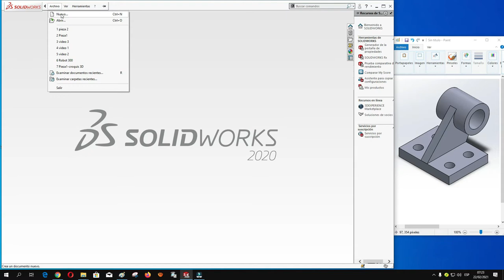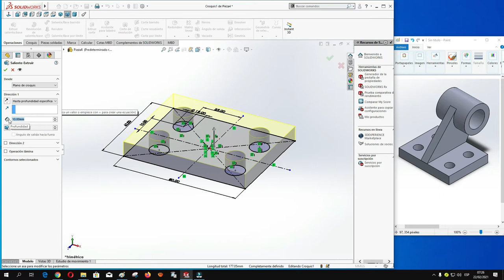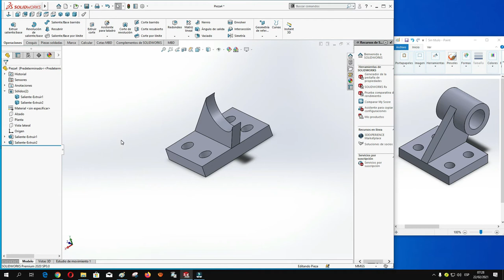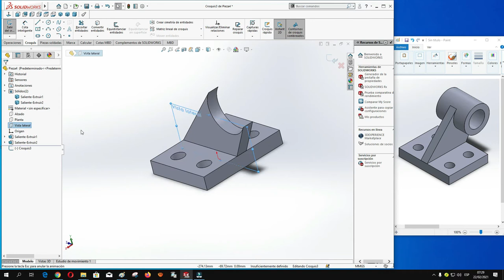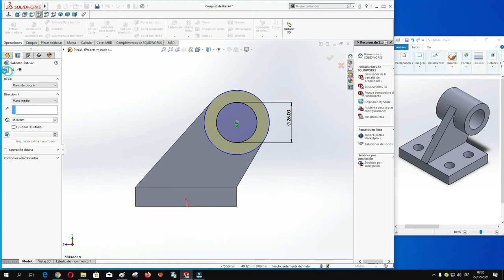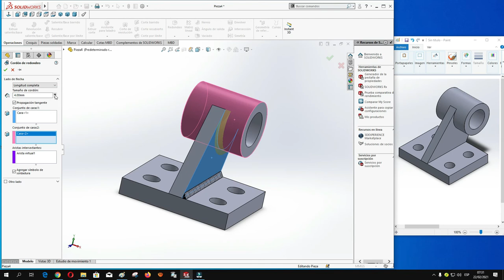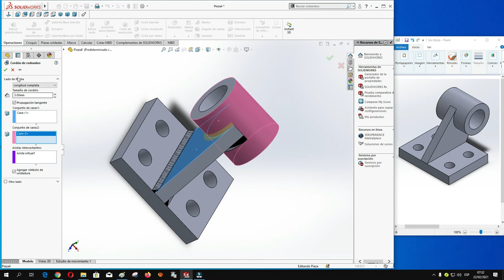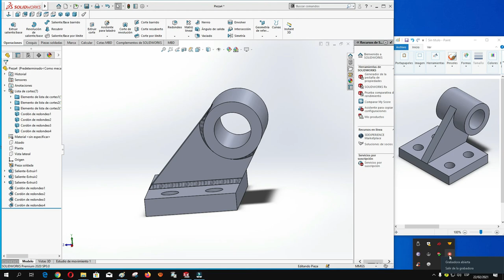Solidworks 7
Dibujo Mecánico